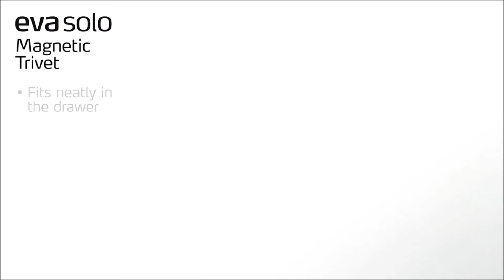Magnetisk bordskåner fra Eva Solo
Den magnetiske bordskåner følger med gryden/fadet rundt på bordet.

Bordskåneren kan lægges som et kryds til gryderne, eller deles i to hvis du skal bruge den til større fade.